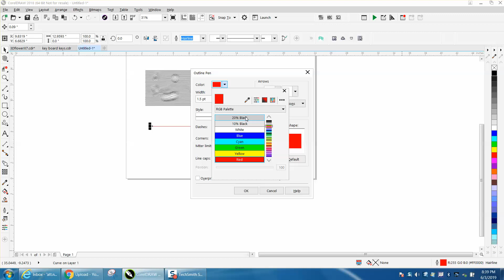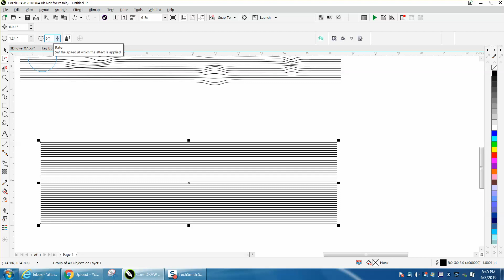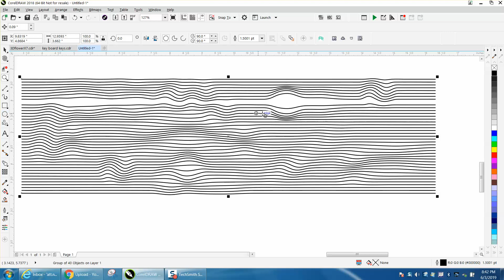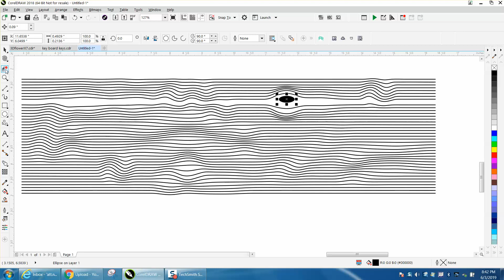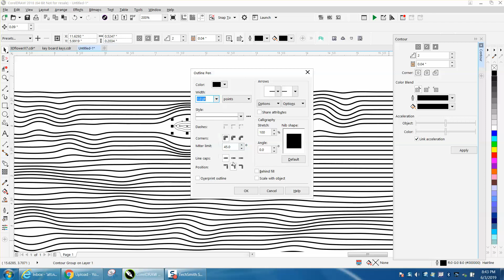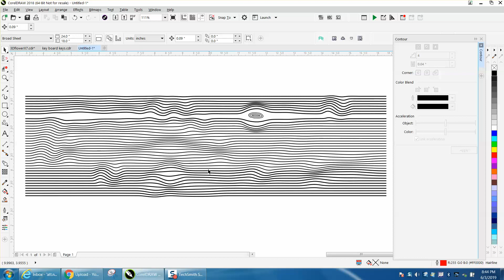Corel Draw Tips & Tricks Grains of wood in your drawing